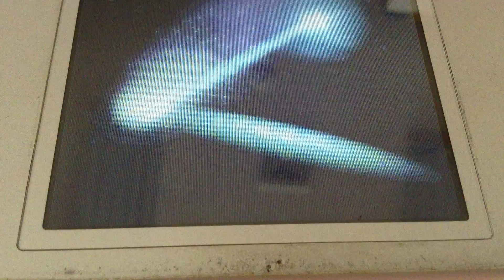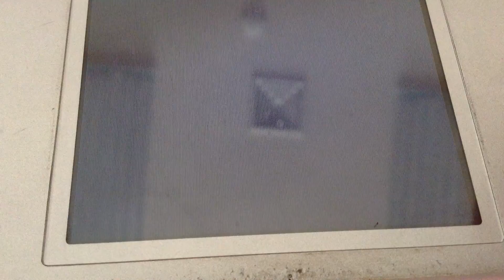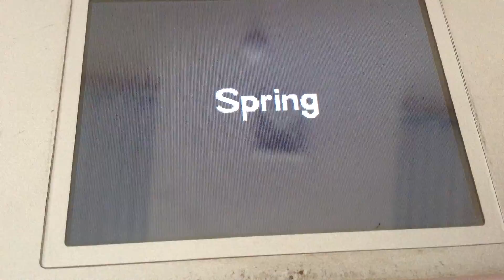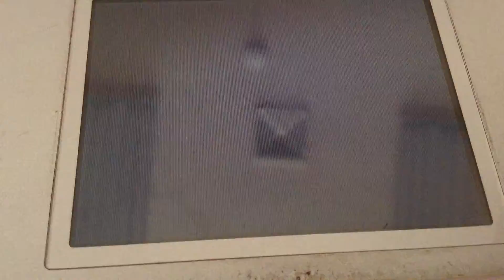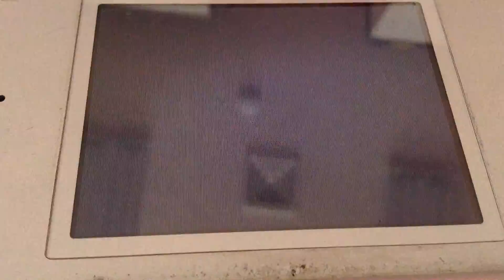A+J...?: Pokemon Black 2/ White 2; Dual playthrough. Episode 3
YAY! Episode Three. THE LIKE GOAL ONLY GOES TILL COLRES AFTER GYM 3! PLEASE REACH AND ASK FOR (NOT) EMOLGA! -A